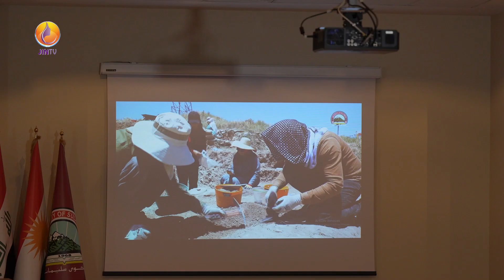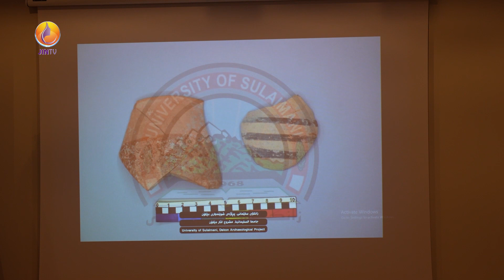کۆنفرانسێک دەربارەی مێژووی شارستانیەتی دێ کۆن، لە زانکۆی سلێمانی بەڕێوەچوو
کۆنفرانسێک بە دروشمی "دووبارە نوسینەوەی مێژووی ژیانی شارستانیەت" دەربارەی مێژووی شارستانیەتی دێ کۆن، لە زانکۆی سلێمانی بەڕێوەچوو